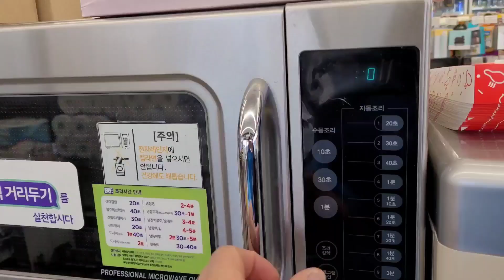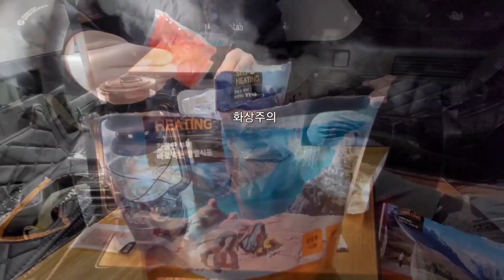[차박캠핑]꽃피면 다시 가야할 차박명소/비화식 스텔스 차박/국내 최초 Y자출렁다리